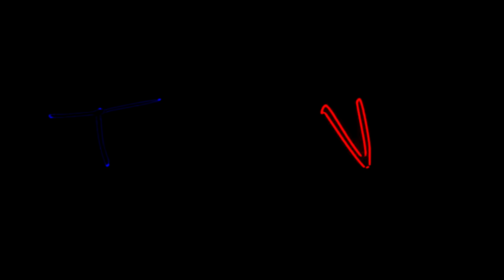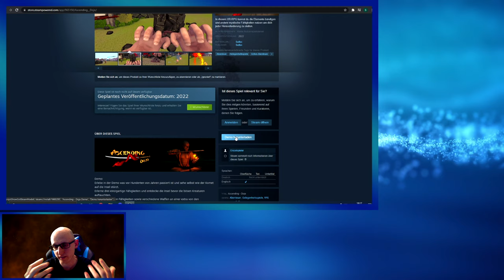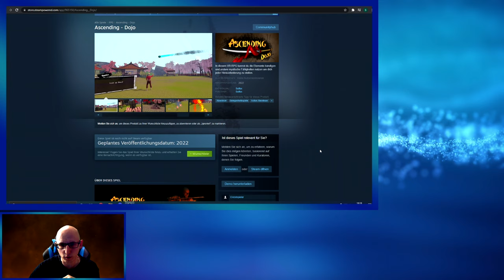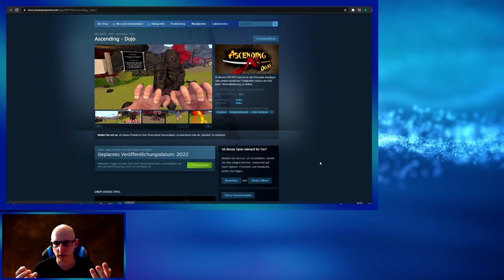Ascending Dojo - Die Legende von Aang in VR - Valve Index - Quest 2 - VR Gameplay - Deutsch / German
Heute zeige ich euch die Early Alpha Demo von Ascending Dojo das Game kann man Aktuell auch auf der Oculus Quest / Quest 2 via Sidequest testen.
Aktuell läuft auch eine Kickstarter Kampagne die ihr Unterstützen könnt.

▌Social Media ▌

Intro & Einleitung 00:00

Gameplay 05:06

Outro 32:26

Virtual Reality